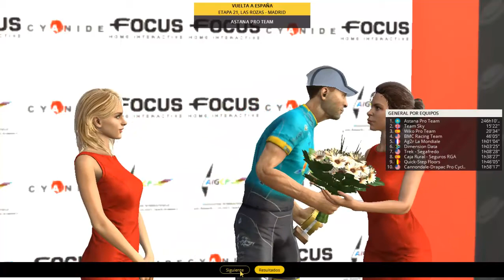Wiko Pro Team #35 -La Vuelta a España 3/3- |PCM 16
*Aqui os dejo el ultimo bloque de esta Vuelta a España*